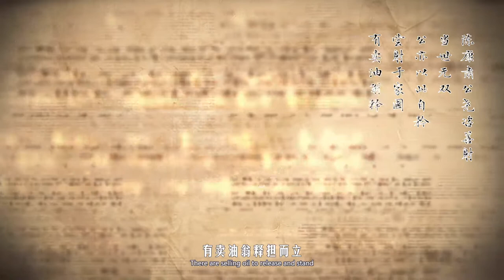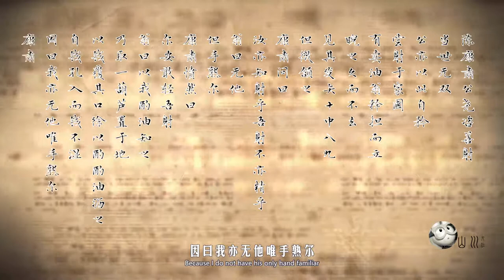《卖油翁》的最后一句究竟是什么？教科书为什么要删去这一句话？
寓言故事是文学体裁的一种，含有讽喻或明显教训意义的故事，它的结构简短，多用借喻手法，使富有教训意义的主题或深刻的道理在简单的故事中体现。古人总结凝练下来的寓言故事无论是在当时还是如今... ...